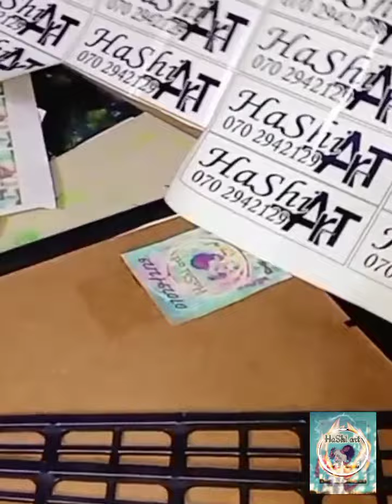Best art work with HaShi ArT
ජීවිතේ අමතක නොවෙන විදිහක තෑග්ගක් එක්ක ඔයාගේ ආදරය පුදුම කරන්න ඕනිද😍😍😊,ඔයා දැනටමත් ඒක කරන්නේ කොහොමද කියලා කල්පනා කරනව ඇති.🙄🙄🙄😱🤔🤔🤔 පැන්සල් සිතුවමක් තෑග්ගක් විදිහට ඔයාගේ ආදරවන්තයාට/ආදරවන්තියට දෙන්න විදිහක් තිබුනොත් ඒක මොන තරම් විදියක මිලකල නොහැකි පුදුම කිරීමක් වෙයිද 😍😍😍🤩🤩🥰😘🎁🎁 😘😘😘ඉක්මන් කරන්න ඔයා ආදරය කරන කෙනාව පුදුම කරන්න. අලුත් අවුරුද්දේ අලුත් විදියට. ❤️❤️❤️❤️❤️ අවශ්‍ය අය ඉන්බොක්ස් මැසේජ් එකක් දාන්න .🥰🥰🥰පිටරට ඉදන් ලංකාවේ ආදරණීයන්ට ආදරේ හිතෙන Gift එකක් යවමුද ?😍වැලන්ටයින් එකට බර්ත්ඩේ එකට දෙන්න හොදම තෑග්ග...

🔅 ඩිලිවරි ගාස්තු රහිතව ඔබෙ ලගටම ගෙන්න ගන්න..

🔅රාමුවක්  සහිතව

මැසේජ් එකක් දාන්න...

HaShi ArT 🖼️✏️👩🎨

Hy everyone, please join with my new fb page "HaShi ArT" with share your advertises...please like and join.. friends  if you are a beginner  follow my page or channel i will show you how to design

🔸Wall art

🔸Pencil art

🔸Traditional  art

🔸Temple art

🔸 Airbrush art

🔸 T-shirts art

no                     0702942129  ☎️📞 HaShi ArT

 🖼️🎁නිකන්ම නිකන් තෑගි දීමේ කලාවෙන් එලියට එන්න.. කෙනෙක්ව පුදුම කරනව නම් සුපිරි වැඩක්.
🏷️🏷️🏷️🏷️දිගුකල් පවත්නා වෙනස්ම ආකාරයේ පැන්සලෙන් ඇඳි සිතුවම්, ටී ෂර්ට් සිතුවමක් සහ ඕනෑම බිත්ති සිතුවමක්... 🎨ඔබට අවශ්‍ය ඕනෑම ඡායාරූපයක් , ඔබේම වදනක් යොදා ඔබට කැමති ආකරයෙන් සිතුවමක් නිමවා ගන්න🎨🎁 🚚 🚚🚗 ඩිලවරි සාමාන‍‍යෙන් දවස් 2 , 3 න් ලැබෙනවා, ලංකාවේ ඕනි තැනකට නොමිලේ ගෙනෙල්ල දෙනෙවා.. 🛺🚃🚒ලස්සන තෑගි පෙට්ටියක් එක්කම. 🤭😲එන්න හෂී ආර්ට් එක්ක එකතු වෙන්න...🥰🖌️🎨තෑගි පෙට්ටි සහ අනිත් නිර්මාණ නැරඹීමට හෂී ආර්ට් ෆලෝව් කරන්න...පහල ලින්ක් වලට ගිහින් ලයික් කමෙන්ට් දාල ශෙයා කල්ලා පොඩි සපෝට් එකක් දෙන්නත් අමතක කරන්න එපා. ලංකාවෙ කෙල්ලෙක්ගෙ සුපිරි ත්‍රීවීල් ආර්ට්, පන්සල් චිත්‍ර සහ වෝල් ආර්ට්. චිත්‍ර අදින්න ආස පොඩ්ඩන්ගෙ ඔන්ලයින් ආර්ට් පංතියේ වැඩත් බලන්න පුලුවන්... දිගටම රැදෙන්න හෂී ආර්ට් 🖼️